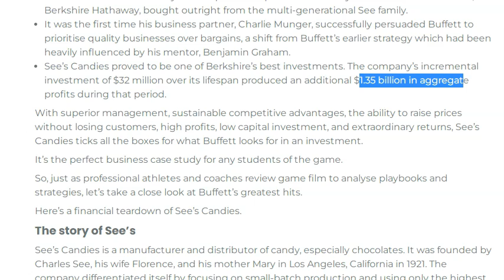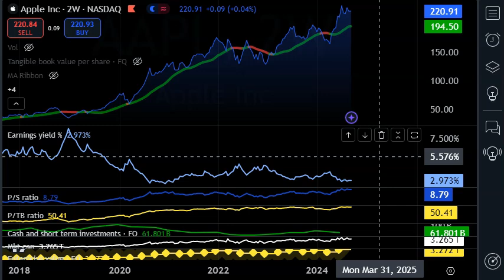How and Why Warren Buffett First Bought Apple Stock for 20 bucks ( now over 220 )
This video is footage from the 2017 annual shareholder meeting and some analysis of both Sees candy in 1972 and Apple in 2016. This video is mean to serve as a mini warren buffett how to invest course for myself, as a refresher in value buying great brands that can grow over time.

Theres a lot of good lines of wisdom and even good jokes and funny statements in this one. Which makes the learning more enjoyable.